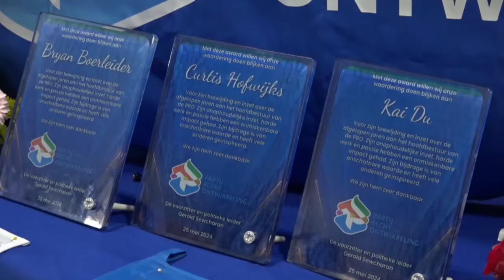Regeringspartijen starten verkiezingscampagne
STVS JOURNAAL 27 mei 2024